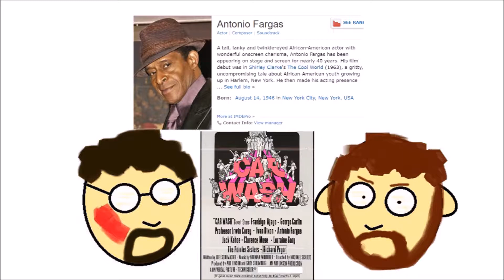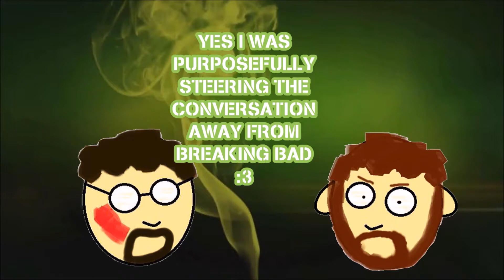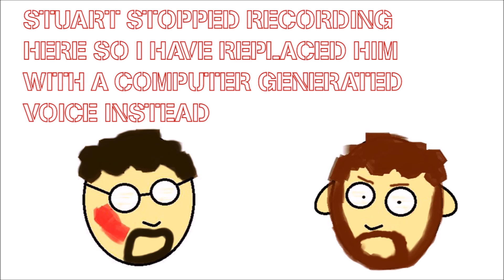2L;DR - 304 - Two Losers' Drunken Ramblings - Jägermeister and Jessie Pink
Stuart and Floris sometimes Skype and pretend to have cool nicknames, but end up talking huge amounts of bollocks.

From Birdo to Car Wash, from POLITICAL DISCOURSE to self inflicted injuries, from Breaking Bad to Breaking Bad, from Better Call Saul to F is for Family, from Life with Louie to SEE YOU NEXT TIME